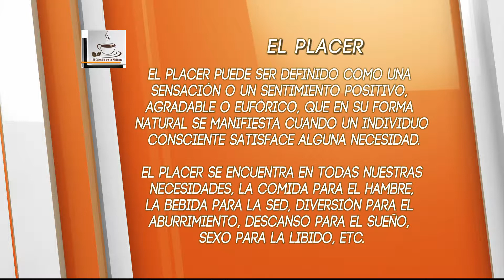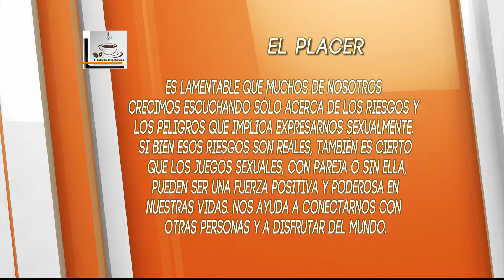El Cafecito de la Mañana 30 Enero 2014 Parte 6